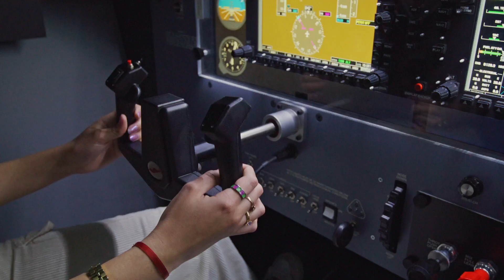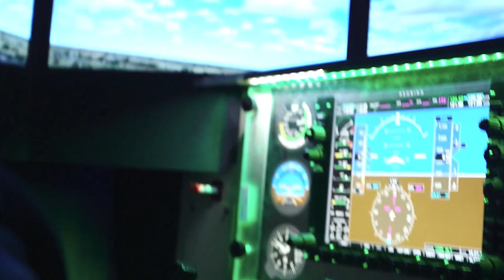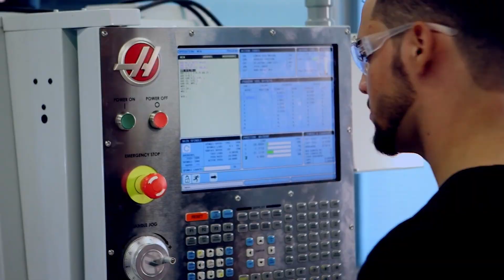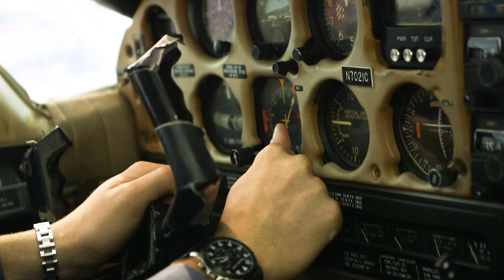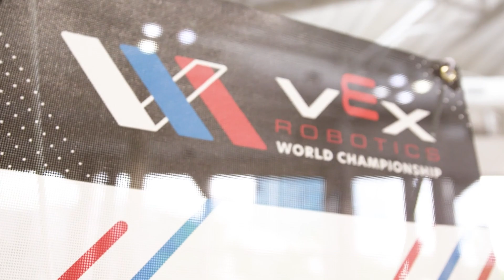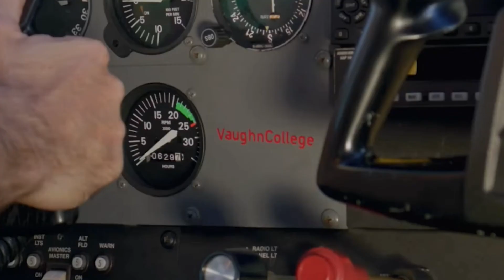Vaughn College Overview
Check out Vaughn College! Get the inside scoop on what it's like to attend Vaughn - see our aviation and engineering labs, hear from students, faculty, alumni and our president. You'll also see Vaughn's latest news coverage. Visit vaughn.edu to learn more and apply!